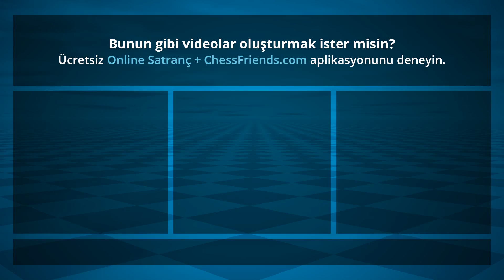Chess Game Analysis: Qchess - BMW 320D M PAKET : 1-0 (By ChessFriends.com)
Oyun PGN:

[Date "2017/11/26"]
[Round "none"]
[White "Qchess"]
[Black "BMW 320D M PAKET"]
[Result "1-0"]
[ECO "A21"]
[Opening "Kramnik-Shirov Variation, English"]
[WhiteElo "1676"]
[BlackElo "1661"]
[WhiteCountry "TR"]
[BlackCountry "RO"]
[TimeControl "300000"]
1. c4 e5 2. Nc3 Bb4 3. d3 Bxc3+ 4. bxc3 c5 5. e4 Nc6 6. Nf3 d6 7. Be2 Bg4 8. O-O Bxf3 9. Bxf3 Nf6 10. Bg5 h6 11. Bh4 O-O 12. Bh5 Qd7 13. Bxf6 gxf6 14. Bg4 Qe7 15. Bf5 Rfd8 16. Qh5 Qf8 17. f4 Qg7 18. Rf3 Kf8 19. Rg3 Qh8 20. fxe5 dxe5 21. Rb1 b6 22. Rh3 Kg7 23. Qg4+ Kf8 24. Rh5 Ne7 25. Qh3 Nxf5 26. exf5 Qg7 27. Rxh6 Ke7 28. Rh7 Qg5 29. Rd1 e4 30. Rh5 Qf4 31. Rh4 Qe5 32. Rxe4 Qxe4 33. dxe4 Rxd1+ 34. Kf2 Rad8 35. Qg4 R8d2+ 36. Kg3 Rd3+ 37. Kh4 R1d2 38. Qg8 Rxa2 39. g3 Rxh2+ 40. Kg4 Rg2 41. Qb8 Rxc3 42. Qxa7+ Kf8 43. Qb8+ Kg7 44. e5 Rgxg3+ 45. Kf4 Rcf3+ 46. Ke4 Re3+ 47. Kd5 Rxe5+ 48. Kc6 Rxf5 49. Qxg3+ Rg5 50. Qh4 Kg6 51. Kxb6 f5 52. Kxc5 Rg4 53. Qh8 f6 54. Kd5 Re4 55. c5 Re5+ 56. Kd6 f4 57. c6 f3 58. Qg8+ Kf5 59. Qh7+ Kf4 60. Qh4+ Ke3 61. Qxf6 Re4 62. c7 Rc4 63. Qe6+ Kd2 64. Qxc4 f2 65. c8=Q Ke1 66. Qe8+ Kd2 67. Qee2# 1-0